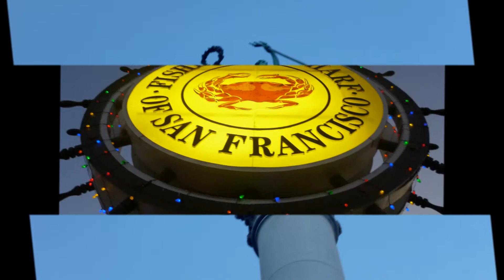SAN FRANCISCO (short version)